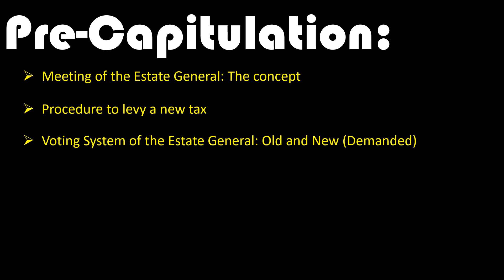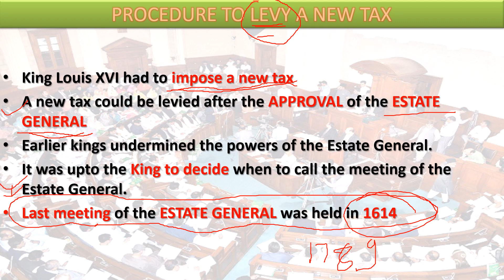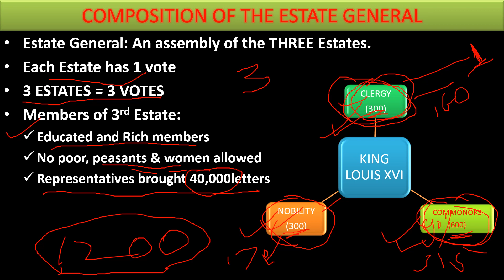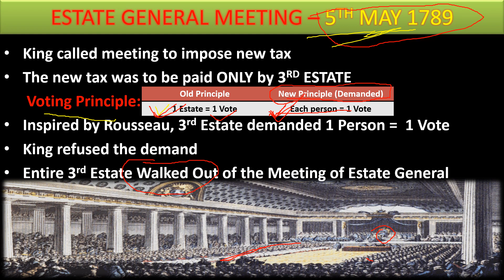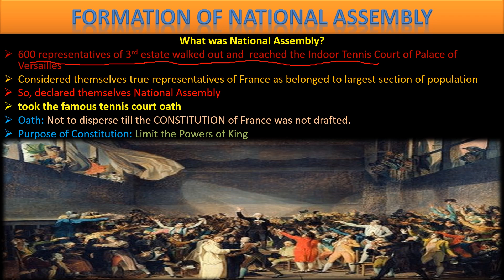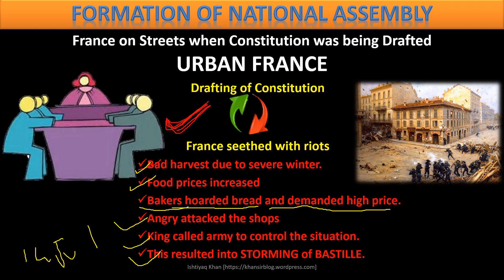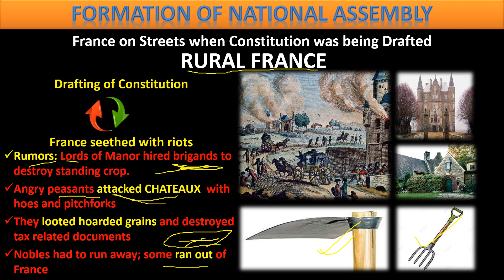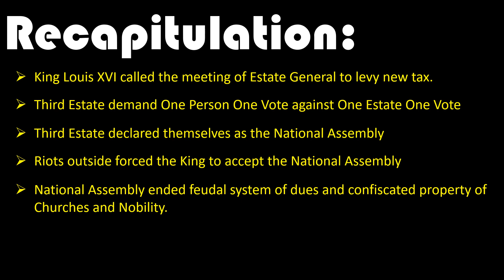3/8 Three Estates in France and Subsistence Crisis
This video explain the Old Regime in France and this division of society in different classes led to the the French Revolution. You will also come to know about the system of taxes in France. Subsistence Crisis is also discussed with reasons and with the animated flow chat.